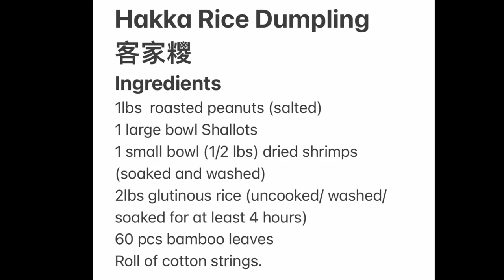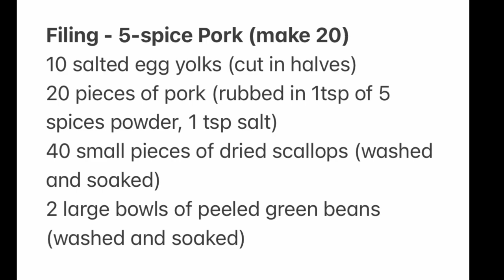Hakka Rice Dumplings 客家糭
Thanks to Mammy Wong for showing me how to make  Hakka Rice Dumpling

客家糭

2lbs glutinous rice (uncooked/ washed/soaked for at least 4 hours)
Add a bit of salt to the rice.
60 pcs bamboo leaves
Roll of cotton strings.

Filling - Hakka Jung (makes 20)
1lbs  roasted peanuts (salted)
1 large bowl Shallots
1 small bowl (1/2 lbs) dried shrimps (soaked and washed)

Filing - 5-spice Pork (make 20)
10 salted egg yolks (cut in halves)
20 pieces of pork (rubbed in 1tsp of 5 spices powder, 1 tsp salt)
40 small pieces of dried scallops (washed and soaked)
2 large bowls of peeled green beans (washed and soaked)

Steps
Hakka dumpling filling
1. Peel shallots and put in blender to grind
2. Put the presoaked and washed dried shrimps into blender to grind
3. Put peanuts into blender and grind
4. In a wok add oil. Put in shallots and fry until fragrant and most moisture removed
5. Add shrimps. And continue to stir fry. Again try to remove the moisture.
6. Add the ground peanuts and dd about 1 tsp of salt.
7. Stir and fry until fragrant.
8. Remove from heat and set aside to cool.
9. When cool, use hands to make sushi size fillings.

祝大家端午節快樂！ 大家一齊做客家糭!! 😄YummCious! 😋
Wishing everyone a lovely Dragon Boat Festival.